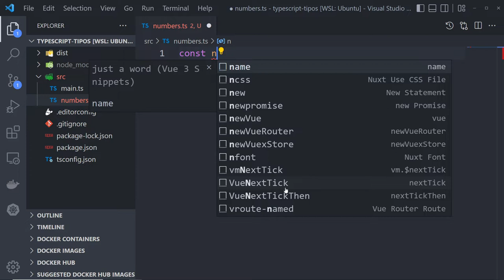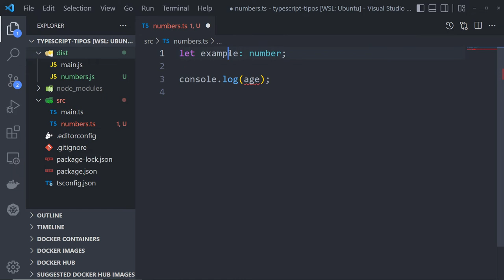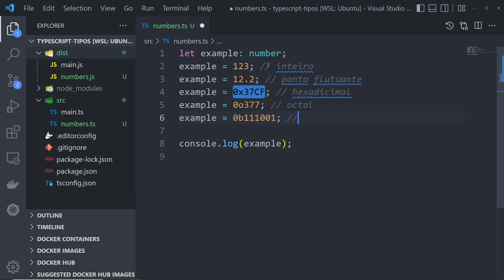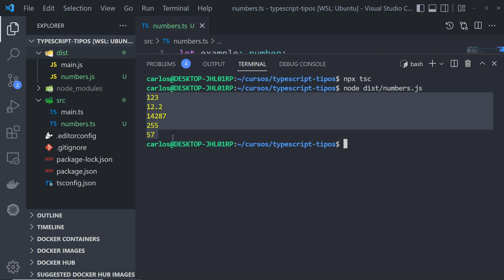Aula 03 - Números no TypeScript